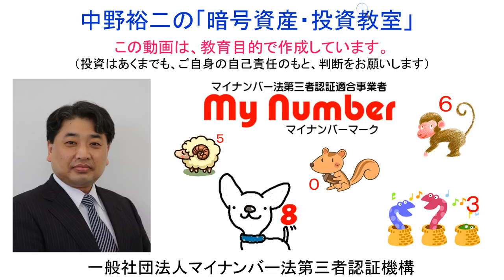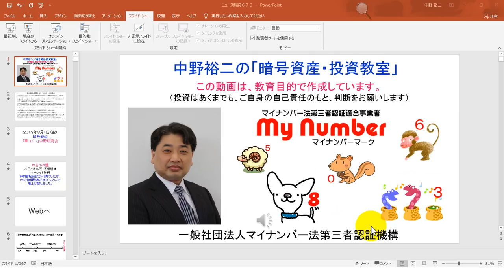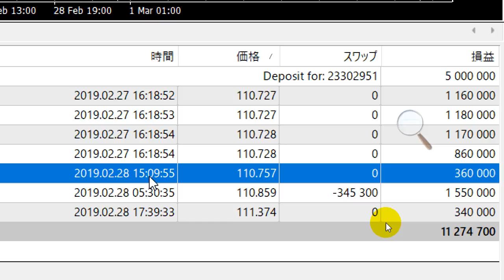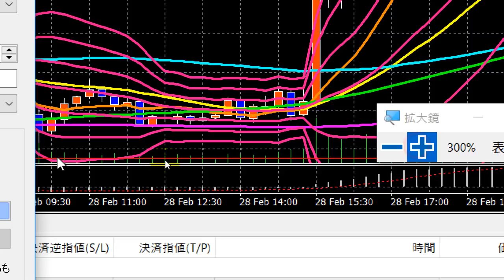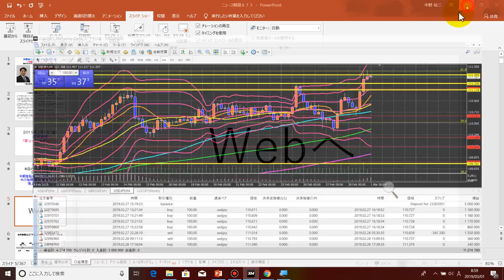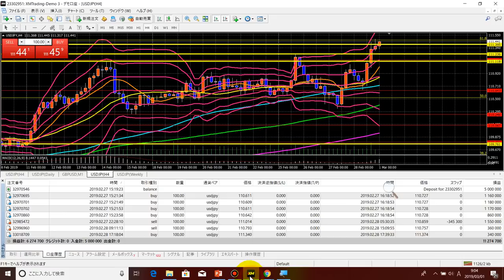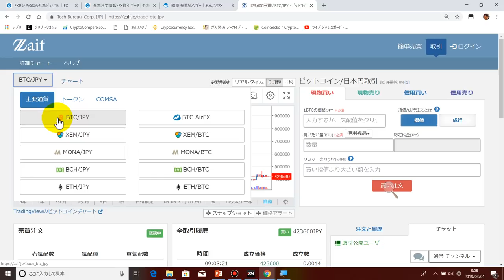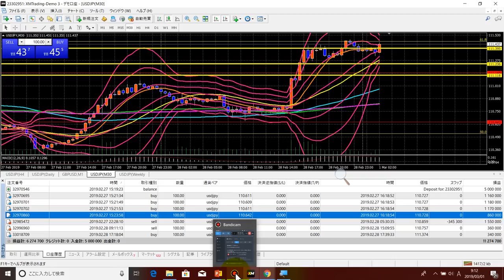2019-3-1【ドル円ＦＸ】【仮想通貨】市場分析を行いました！ビットコインやリップル、ノアコイン、カルダノエイダ等は、今が買い時のチャンスと捉える人が、最終的には成功するのだと思います。